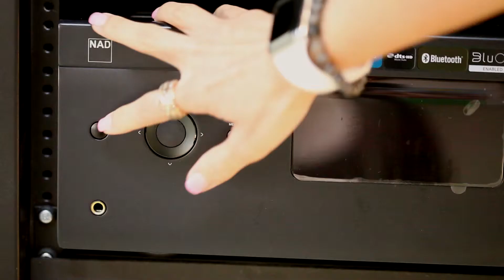Gruve Cafe Studio Video Series: Kickboxing with Ghani